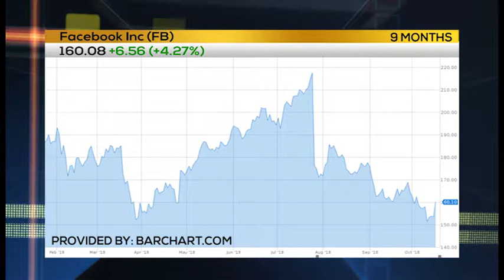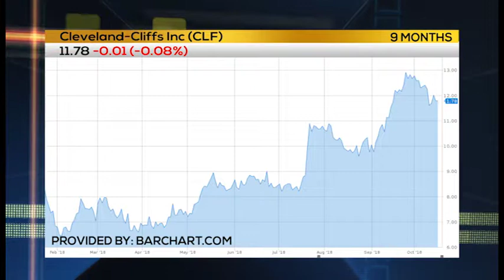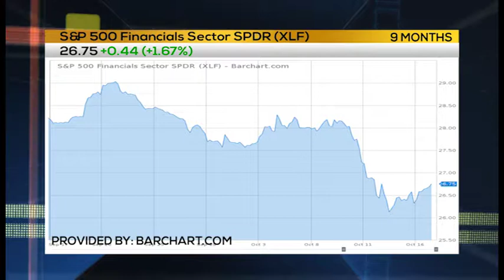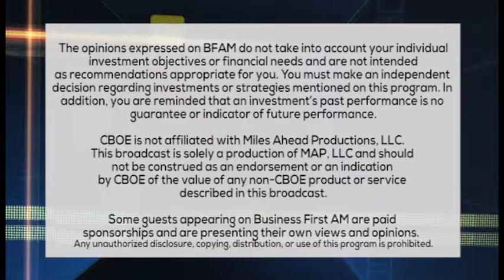WEEKLY OPTIONS ALERT: Test & Reject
TRADING FLOOR TAKEAWAYS